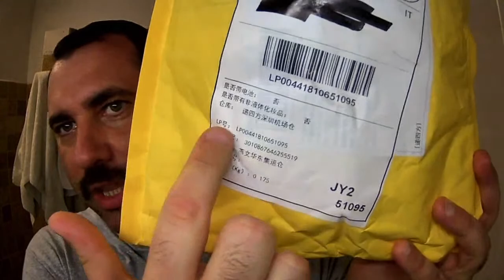💈 Mühle R41 e Bay Rum Extrò Cosmesi 💈 Rasatura tradizionale